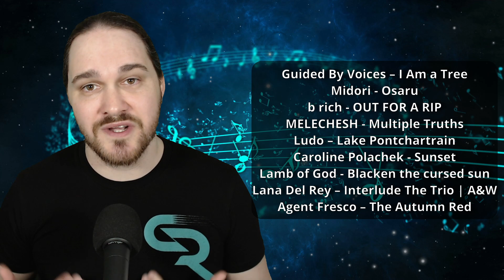Critical Livestream #101 (January 2024 #1) (SONG LIST IN DESCRIPTION) (LIVE REACTION!!!)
SONGS CHECKED OUT //
Guided By Voices – I Am a Tree
Midori - Osaru
b richmond - OUT FOR A RIP
MELECHESH - Multiple Truths
Ludo – Lake Pontchartrain
Caroline Polachek - Sunset
Lamb of God - Blacken the cursed sun
Lana Del Rey – Interlude The Trio | A&W
Agent Fresco – The Autumn Red